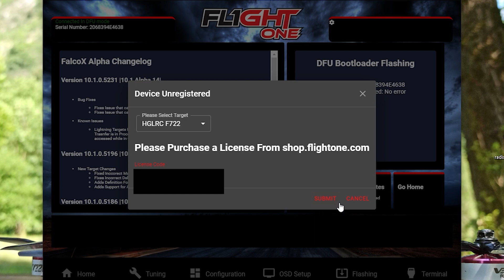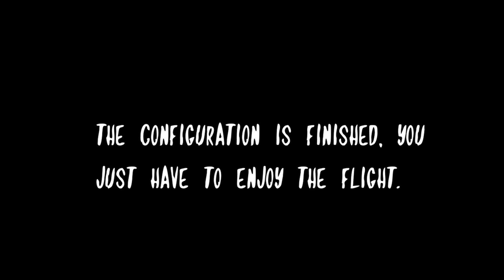Flash FalcoX on Zeus F722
Hello !
In this video I show you how to flash a betaflight build under facloX. There is nothing to touch on the hardware level.
I hope this has helped you